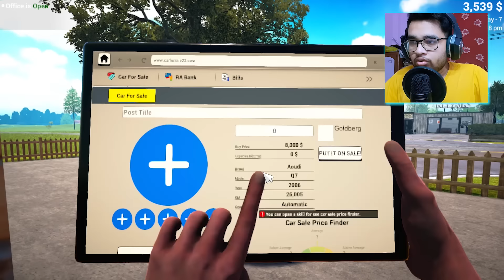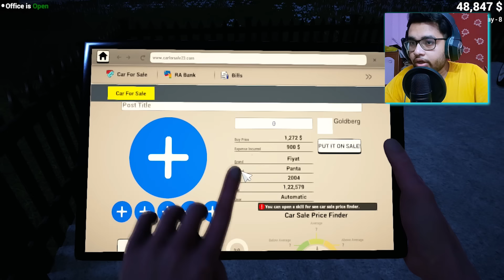I BOUGHT SUPER LUXURY CAR IN CAR FOR SALE - PART 2|| Professor Of Pc Gaming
I MAKE $200000 IN CAR FOR SALE - PART 2|| Professor Of Pc Gaming

Today I’m playing Car For Sale .

Music from Uppbeat (free for Creators!)